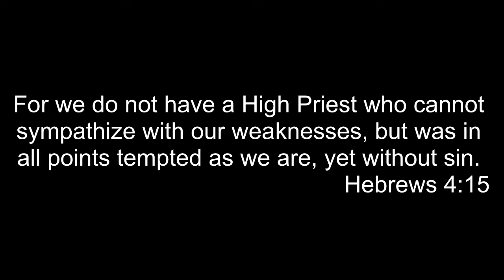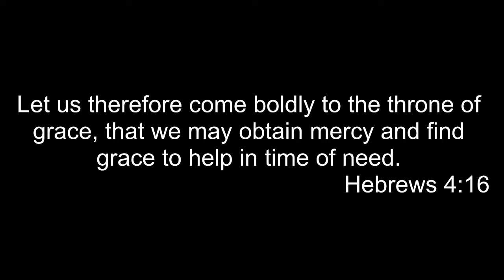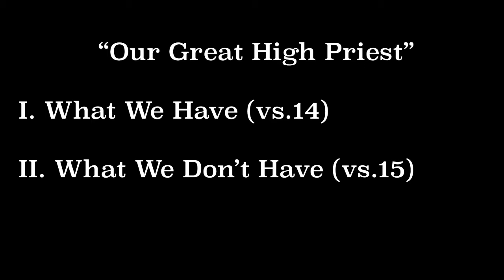Our Great High Preist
3-1-20 Morning Service
**Sermon Only**
Hebrews 4: 14-16
Guest Rev. David Fraiser